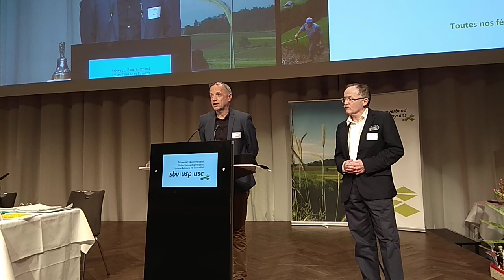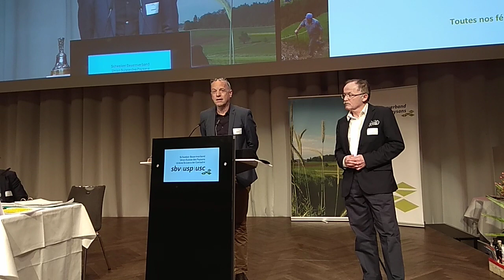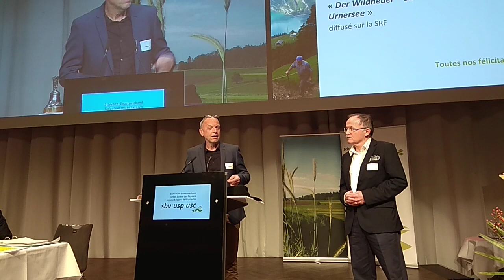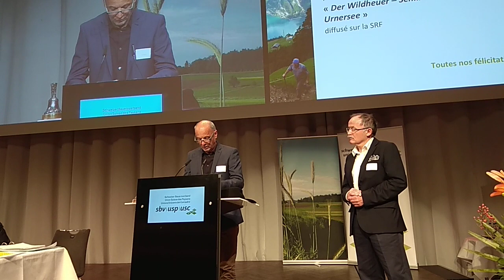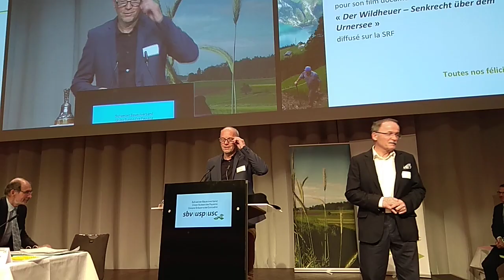Beat Bieri bedankt sich an der DV des SBV für den Medienpreis im Agrarjournalismus 2018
Der Medienpreis im Agrarjournalismus für die Deutschschweiz 2018 ging an Beat Bieri für seinen Dokumentarfilm "Der Wildheuer - Senkrecht über dem Urnersee". Die Verleihung fand am 22. November im Rahmen der 86. DV des Schweizer Bauernverbandes.